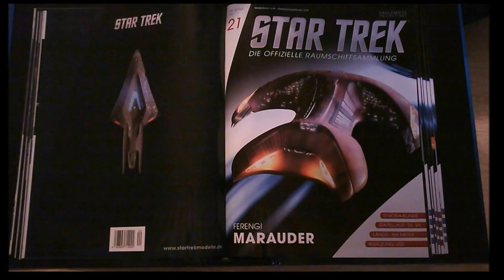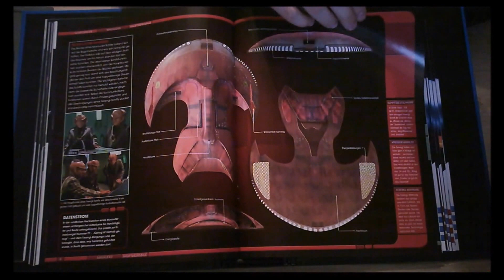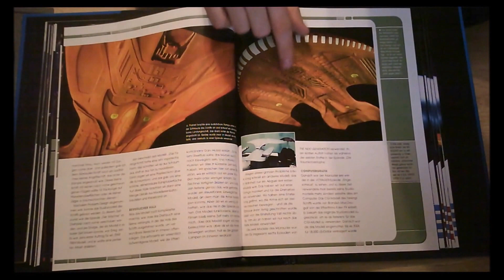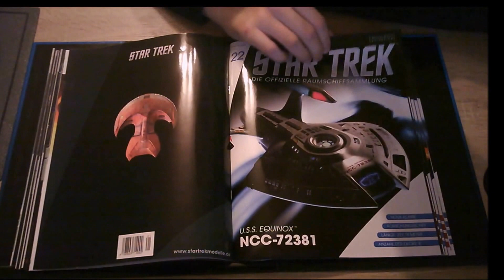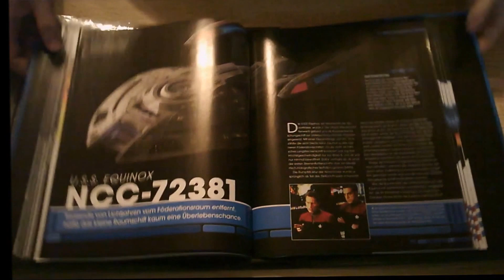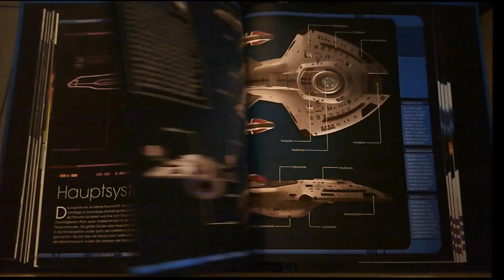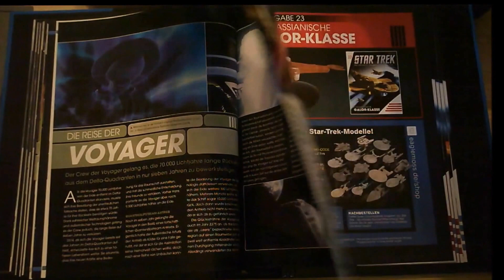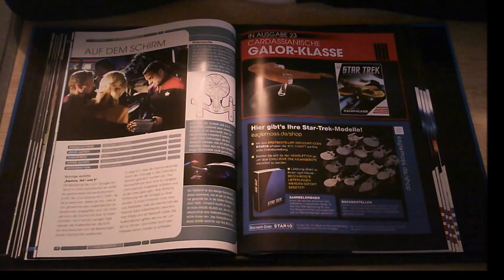Star Trek Modelle / Nx Data Folge 11( Ausgabe 21 + 22 )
Hier die elfte Folge von Star Trek Die offizielle Raumschiffsammlung von EAGLEMOSS.

In dieser Folge zusehen:

- Heft 21 / Ferengi Marauder
- Heft 22 / U.S.S. Equinox / NCC-72381

Freue mich immer über Verbesserungsvorschläge und Tipps.

Euer Nx Data